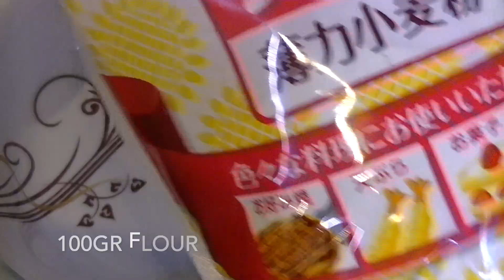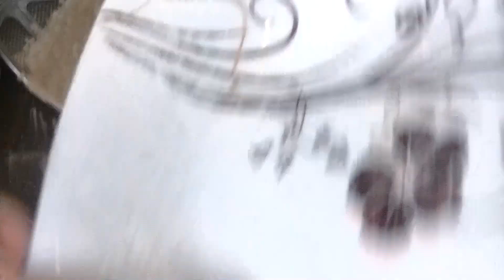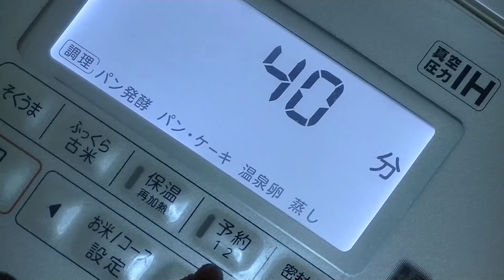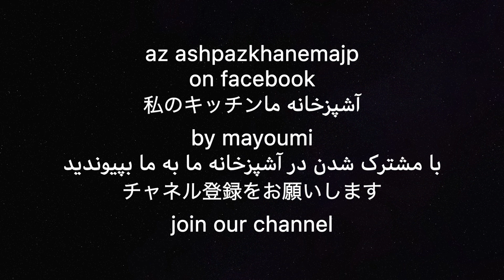کیک اسفنجی در پلوپز .CAKE WITH RICE COOKER